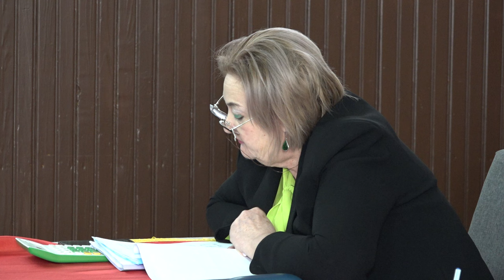COTOFANESTI - Sedinta Consiliului Local din 14 februarie FILMARE EXCLUSIVTV 4K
COȚOFĂNEȘTI, județul Bacău - Ședința Consiliului Local din 14 februarie FILMARE EXCLUSIVTV 4K.

Vizionare plăcută !

ROMANIA KEYWORD PRO PLUG-IN:
metaverse,
meta vers,
metavers,
metavers romania,
documentar,
documentare,
short film,
eugen ungureanu,